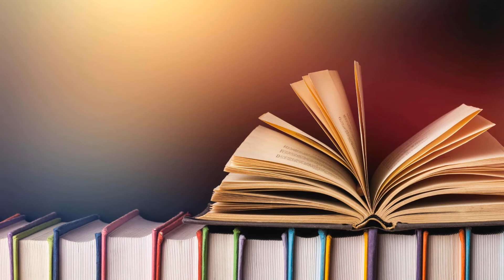My Rainbow Child written by Eva Marie Cagley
A delighful journey into memories